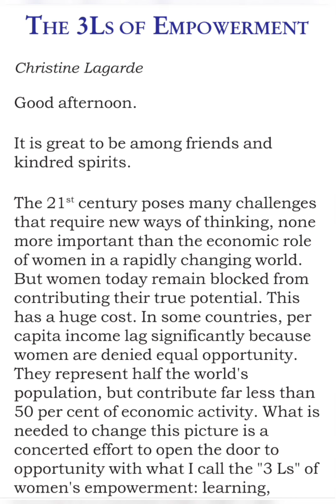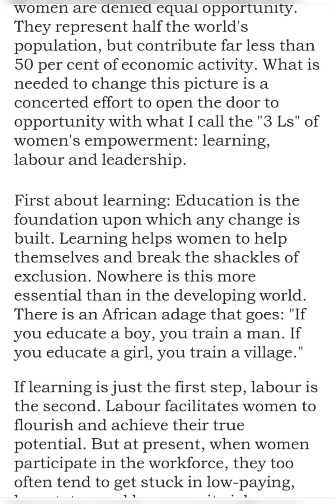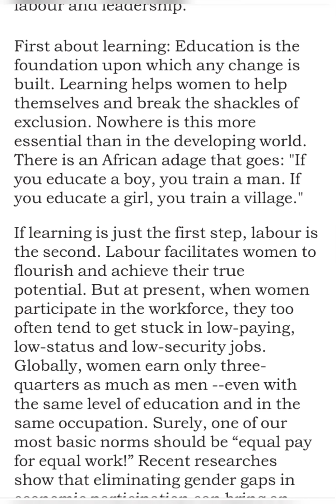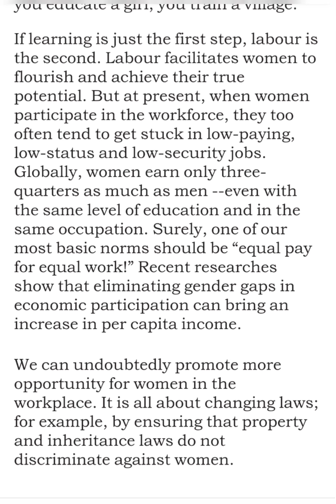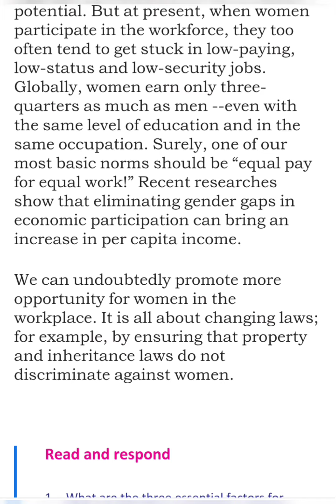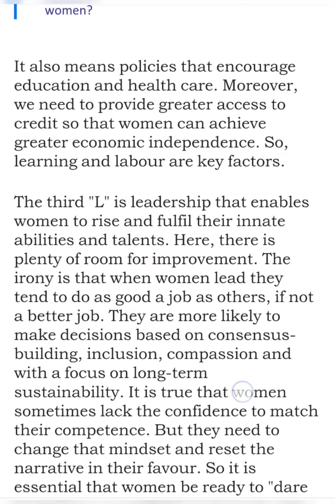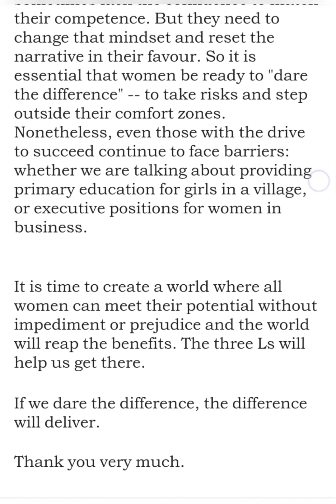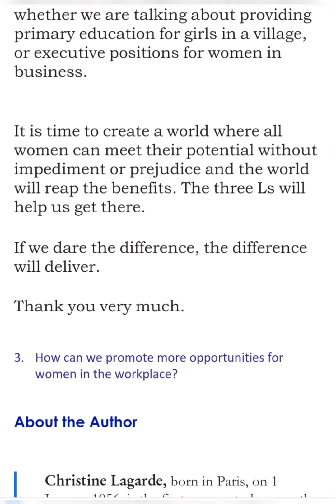THE 3 Ls OF EMPOWERMENT#detailed textual analysis in English#plustwo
the 3ls of empowerment detailed summary in english#plustwoenglish#detailedsummary in english
# ryjaaa's english world vlog
ryjaaa's vlog helps you to get A+ in english for higher secondary students#basic english grammar class#learnnewwords in english daily#grammar classes#